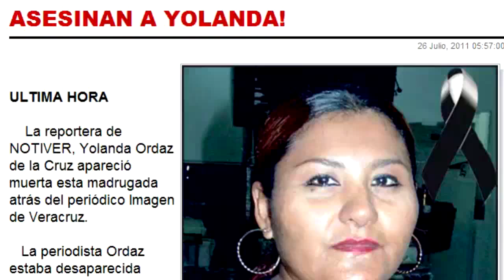Ejecutan a la periodista Yolanda Ordaz de la Cruz del periódico Notiver de Veracruz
La víctima, identificada como Yolanda Ordaz de la Cruz, presentaba huellas de tortura, dijo a Efe un portavoz del gobierno del estado de Veracruz. Ordaz de la Cruz trabajaba en el diario Notiver, especializado en temas de seguridad y narcotráfico